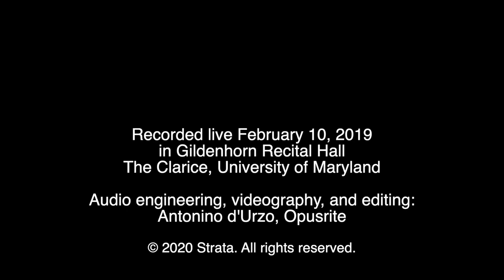Libby Larsen: Slang (1994)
Libby Larsen's Slang, performed by Strata (Audrey Andrist, piano; Nathan Williams, clarinet; James Stern, violin) on February 10, 2019.

Composer's Note:
A one movement work in three sections for clarinet, violin, and piano. The title refers to the use of both jazz and boogie slang and twentieth-century 'new music' slang throughout the composition.